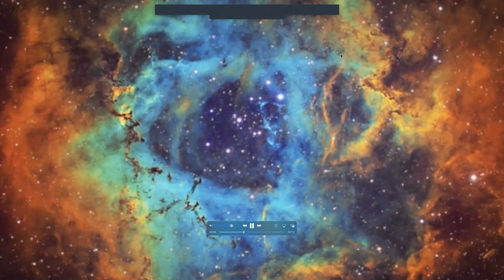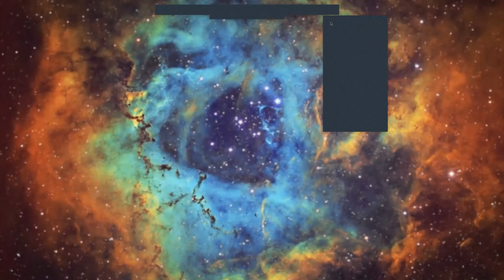Receiving Father Michael’s Love and Goodness; Focusing in Divine Justice; Self-Accountability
Receiving Father Michael’s Love and Goodness; Focusing Coordination of Activities in Divine Justice; Self-Accountability